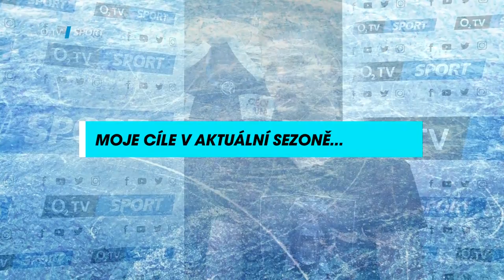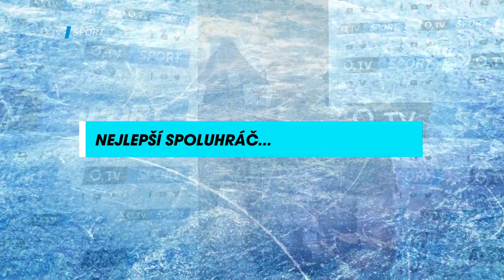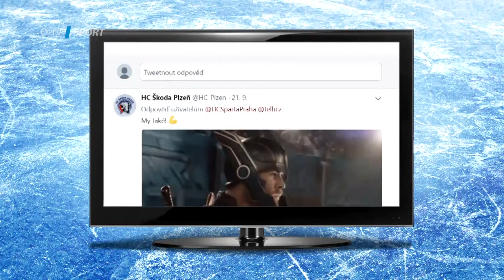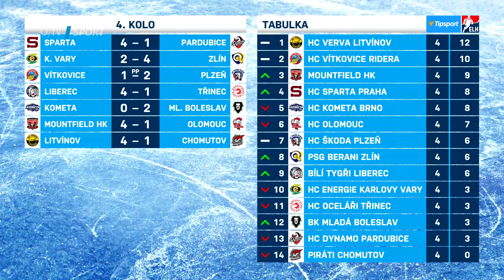Magazín ICE TIME 2018/2019 - 2. díl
V druhém díle hokejového magazínu ICE TIME se dozvíte o hudbě, která zní kabinou plzeňských Indiánů, či o mimohokejových aktivitách pražské Sparty. Zároveň se v něm představil expert hokejové redakce Jiří Tlustý a v dotazníku také brankář Komety Brno Marek Langhamer.

Uvažujete o pořízení O2 TV Sport Packu? Více zde